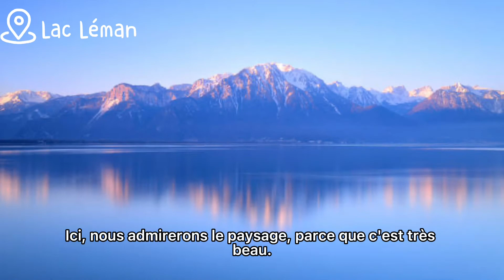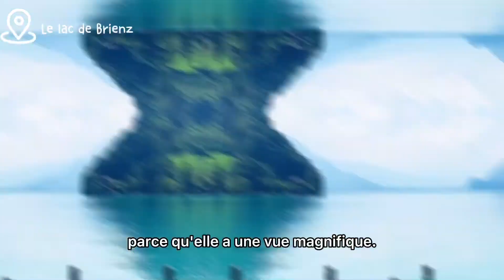Un Voyage de 24 heures - La Suisse